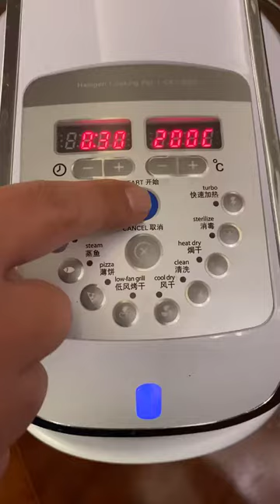Just relax and enjoy the video